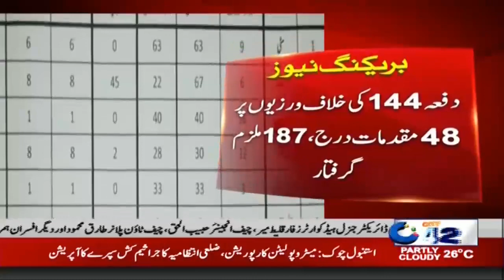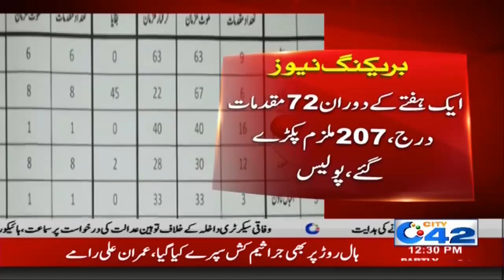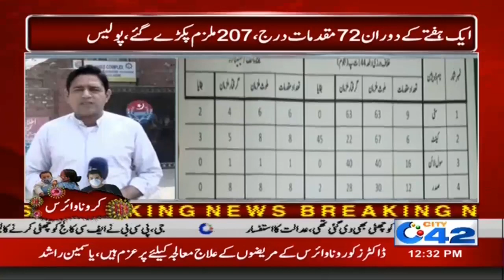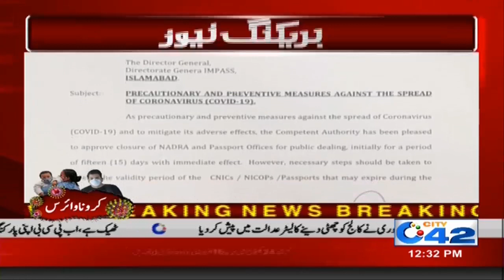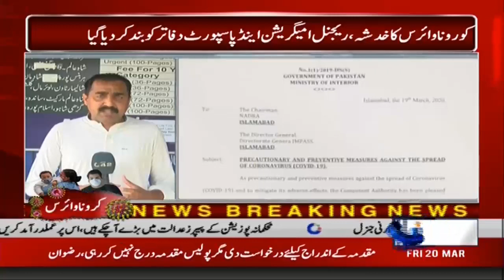12pm News Bulletin | 20 Mar 2020 | City 42